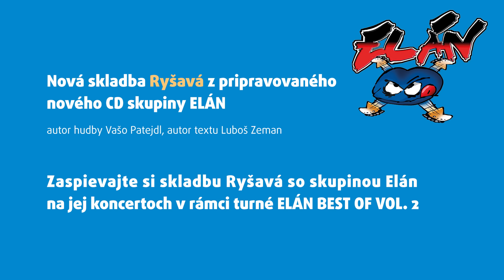ELÁN - Ryšavá (lyric video)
Singl z chystané desky skupiny Elán. Nové album vychází u příležitosti turné ELÁN BEST OF VOL. 2 už letos na podzim!

Hudba: Vašo Patejdl
Text: Luboš Zeman
Obal singlu: Alan Lesyk